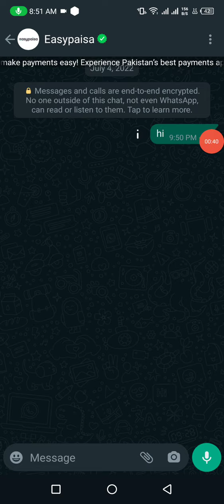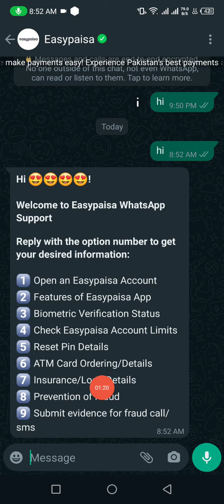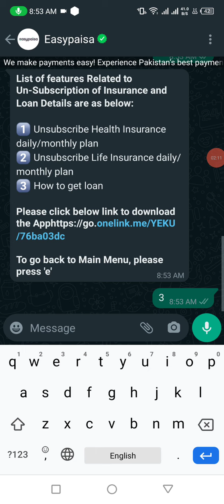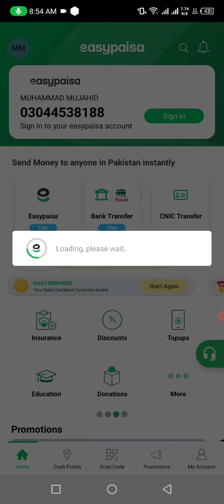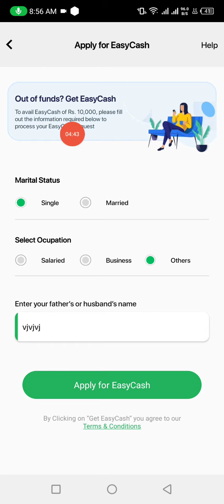how can get ready cash from easy paisa | easy paisa say qarza hasil karay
easy paisa say ready cash hasil karay instant 100%